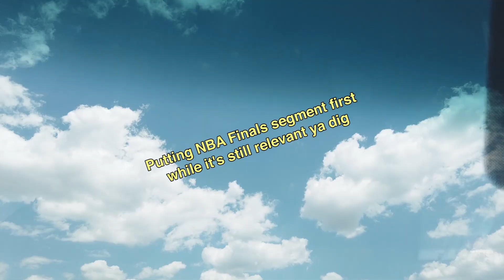NBA JAM Get's A Reboot?? + Turned 21!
Your boi turned 21 geeee. But on this vlog, catch me watching the ending of the NBA finals plus a hard fought 2 on 2 basketball game with the C$T gang. Make sure to swing a sub!